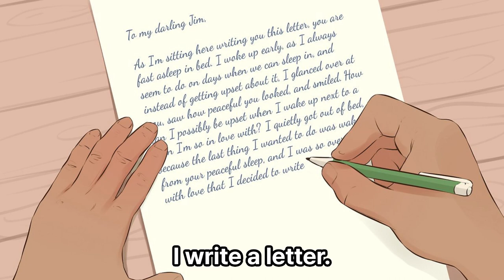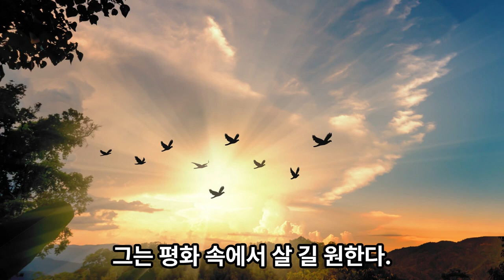엄마표영어 단어 초등학교 영단어 800 문장7 English Vocabulary Korean sentences